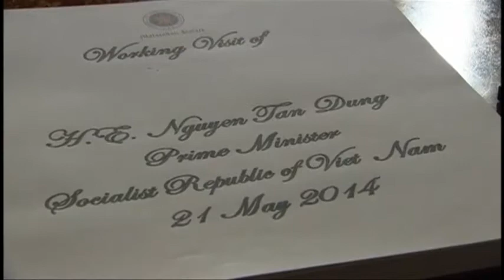VN-LEADERS OF VIETNAM AND PHILIPPINES MEET-OPPOSE CHINA